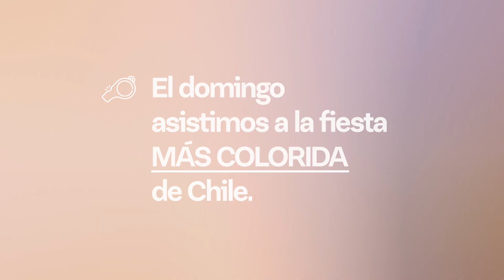En La Liga 2D, los clásicos son una fiesta 🤩🔥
Así vivimos el Clásico Penquista, que nos dejó muchos buenos recuerdos 🟣⚽🟡

y compra tu plan mensual ❤️ o ticket para los partidos de LA LIGA 2D 🔥🇨🇱🌎 podrás seguirlo desde cualquier parte del mundo.